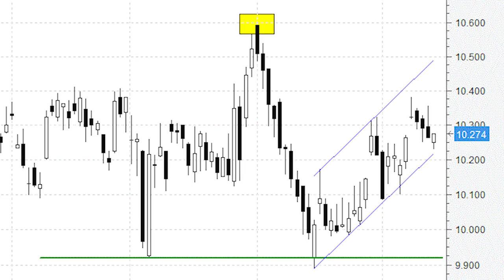El último rebote en el Ibex está canalizado: a por la resistencia clave de los 10.600